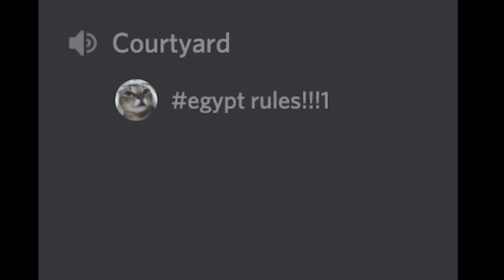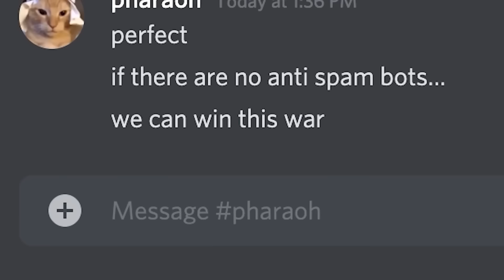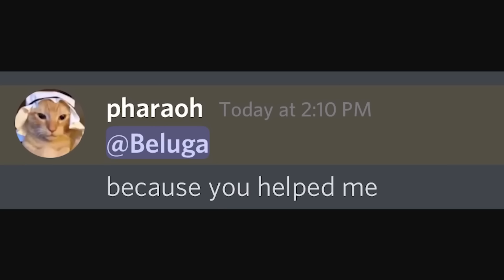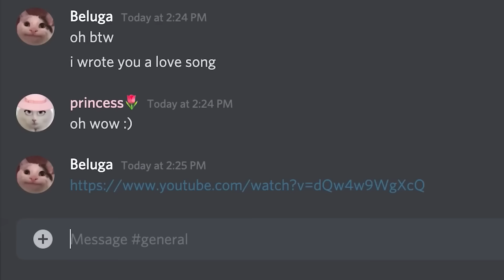Discord в 420 Году до Нашей Эры:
Канал автора (author): @Beluga1
Соц. сети оригинала: